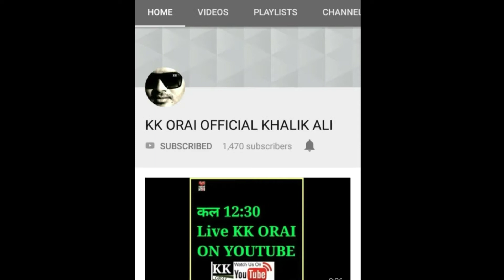Happy Birthday Party By_Inaya 23/2/2019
plz following us on YouTube Kk Orai.com

**Actor _Anfasul Hasan Orai **

**All Best vedio links **

Plz following us on YouTube Kk orai2.com

*Hallo_frndss*
            *KK ORAI,2,3,4*
 *की एक और नयी पेशकश*

**New vedio 23/2/2019*

**अगर आपको हमारी मेहनत अच्छीलगे**

**PLZ SHARE ALL GROUPS